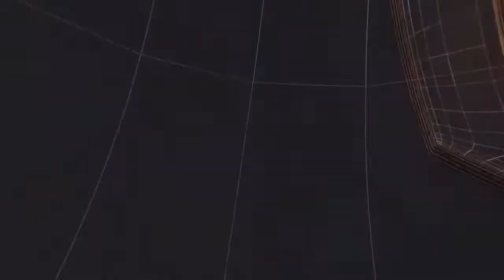गाजियाबाद मसूरी में 13 वर्ष के नाबालिक की 16 वर्ष के नाबालिक ने की हत्या गाजियाबाद II TODAY24 NEWS